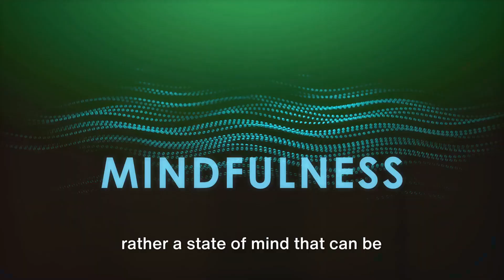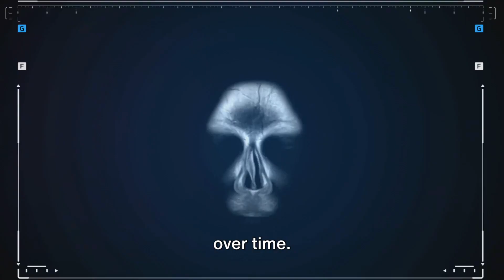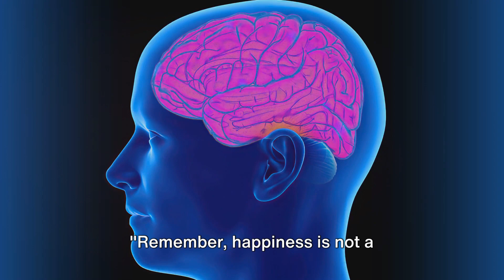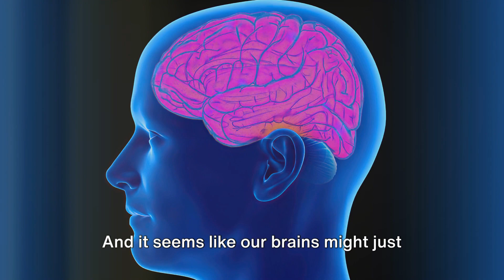Hacking Happiness: The Science of Tricking Your Brain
Exploring the potential of the human mind to cultivate happiness. It merges psychology and neuroscience, offering innovative insights into enhancing mental well-being.